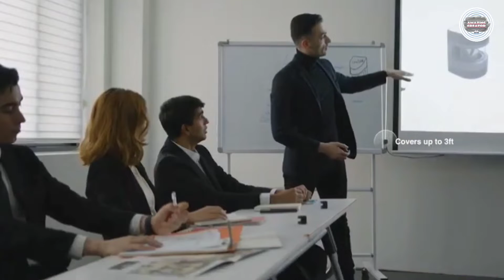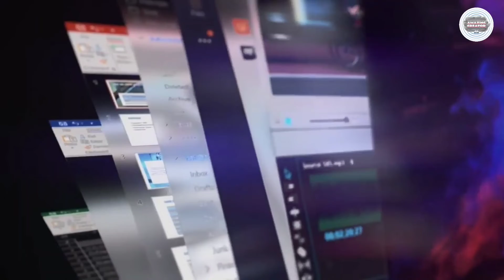🇧🇩 নতুন নিত্যপ্রয়োজনীয় অসাধারণ গ্যাজেট। New Amazing Gadgets। যা দেখে আপনিও অবাক হযে যাবেন।